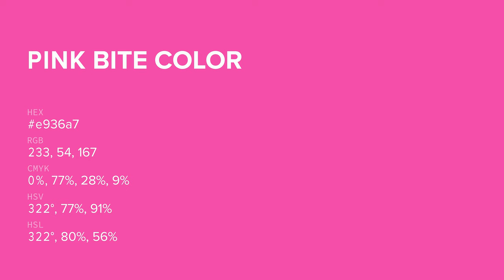Pink Bite color e936a7 hex color - Violet color - Cool color e936a7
What color is Pink Bite ? e936a7 hex color - Violet color - Cool color e936a7

Hex e936a7 Color Code is also known as Pink Bite color.